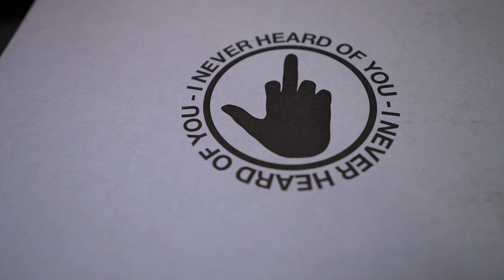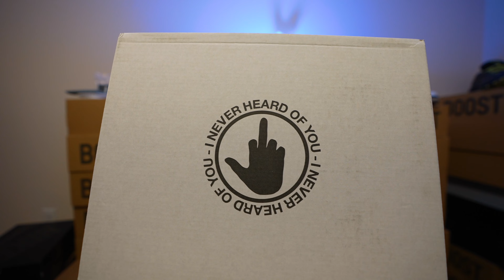Did I cop the BOOT?! ineverheardofyou F**K OFF BOOT Review | DeafSneakerFilms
Hey! Make sure to turn on CC!

YES SIRRRR. I COPPED THE BOOT. THE quality is crazy!